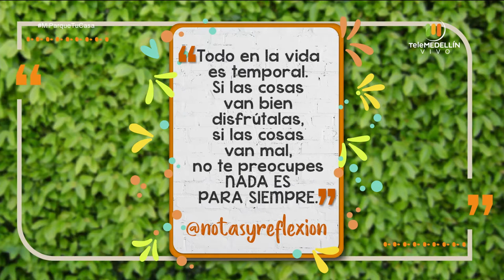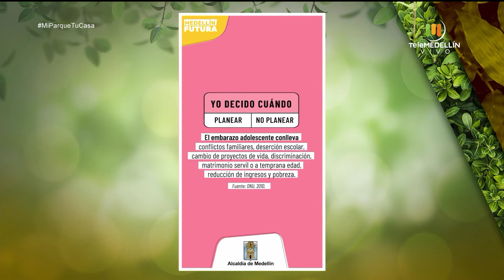Mantente activo en casa durante la pandemia [Mi parque, tu casa] Telemedellín